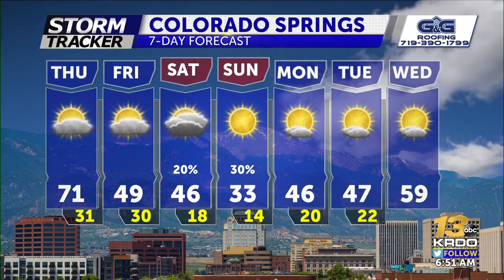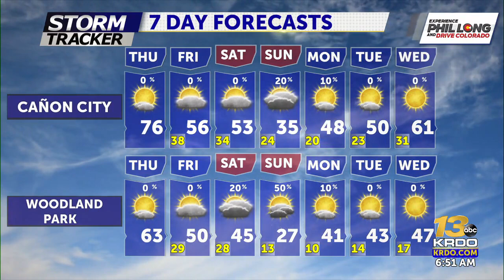Colder air and snow on the way this weekend